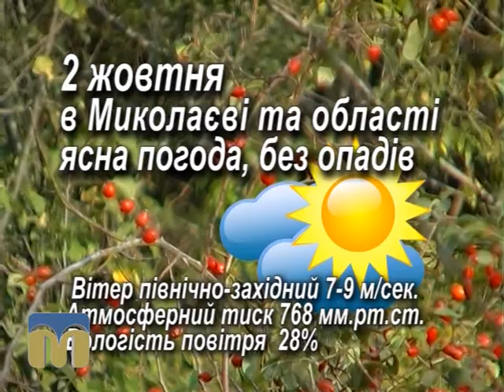Народний календар 2.10.2015